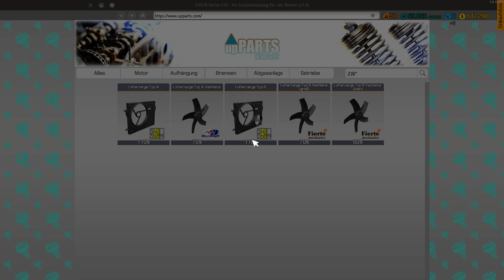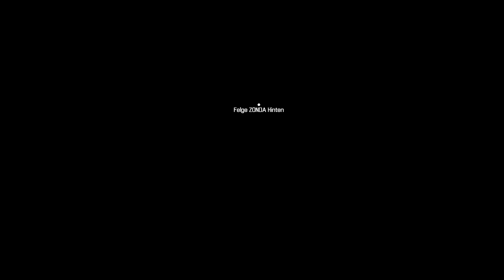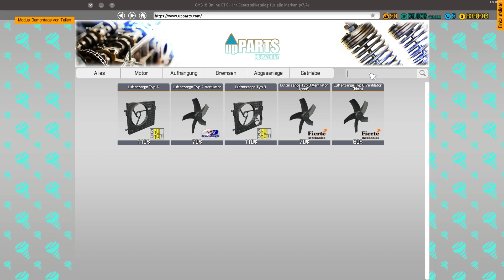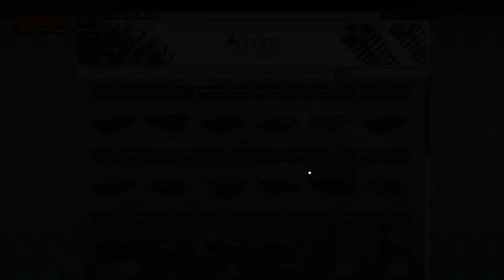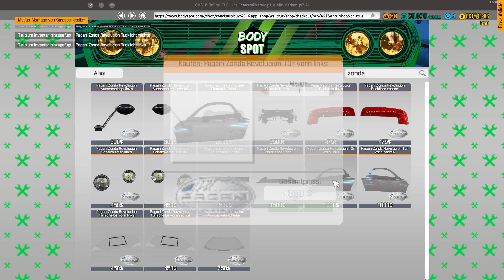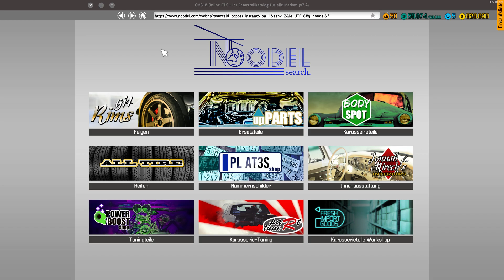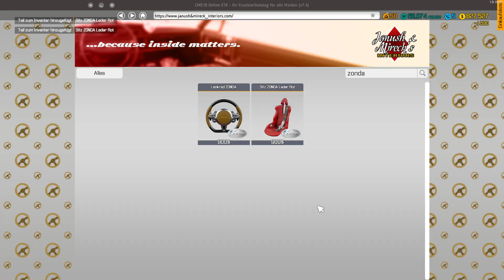CMS2018 - Pagani DLC - Zonda Revolucion - 1492 PS 389km/h Sound Määäh - Let's Play #284 deutsch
Genre: Rennspiele, Simulation
Entwickler: Red Dot Games
Publisher: PlayWay S.A.
Veröffentlichung: 28. Juli 2017